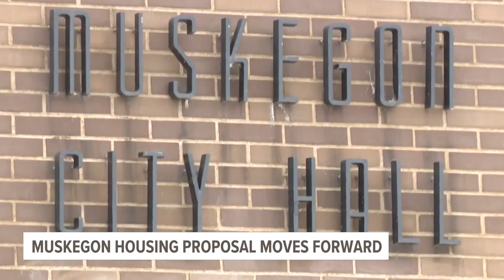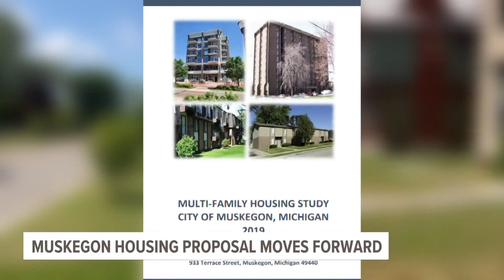Feedback on Muskegon 'small homes' largely positive, with some concerns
The proposed zoning change would reduce minimum square footage from 850 to 550 square feet.